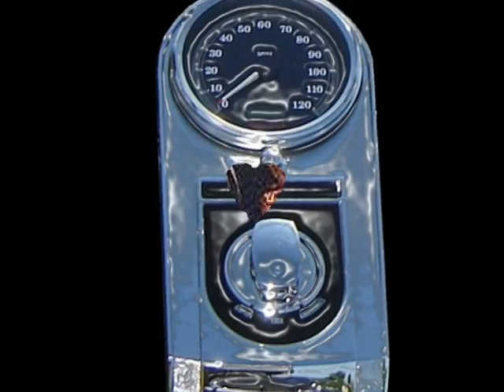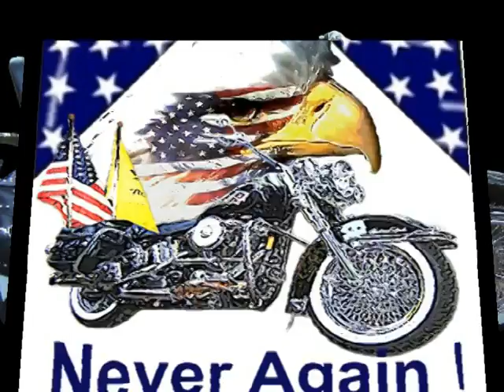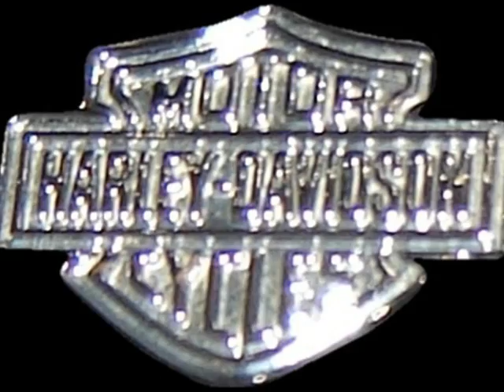Rumney, My 1999 Harley, Heritage Softail Classic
Rumney, My 1999 Harley Davidson, Heritage Softail Classic. If I Have To Explain...You Wouldn't Understand!